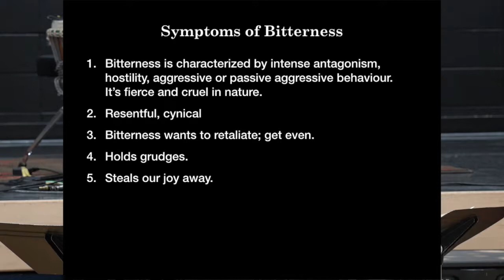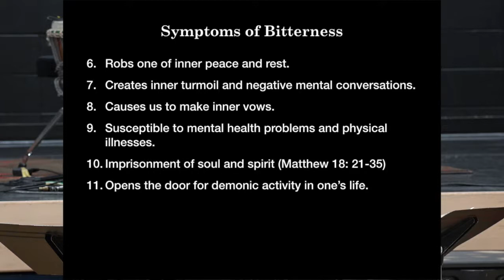"Prepare The Way Of The Lord: Freedom From Bitterness" By Ruth Rousu - September 15, 2019